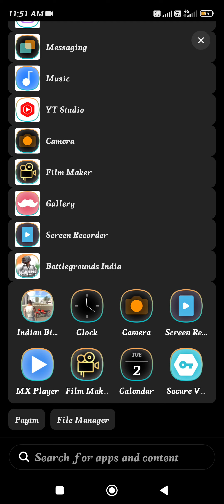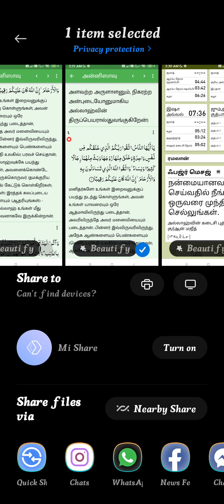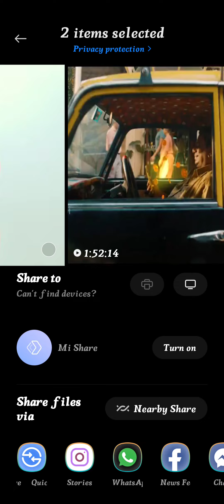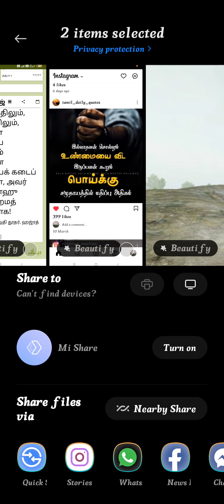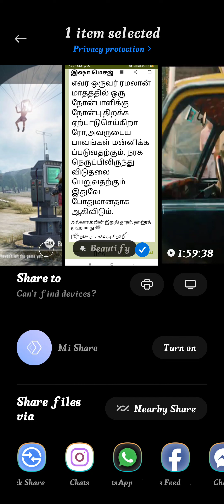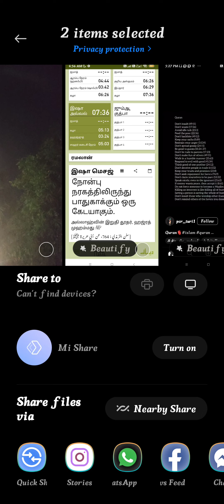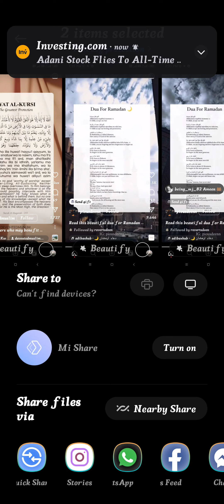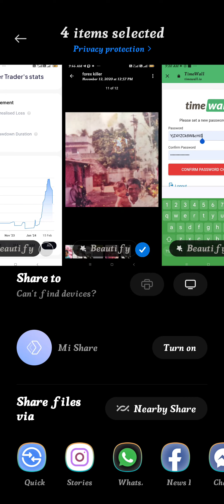1 @anwarteen16 Chapter 1 in Tamil because I'm tamilan my childhood for my